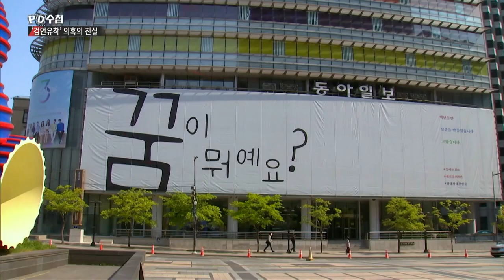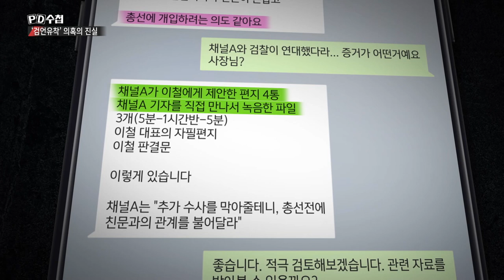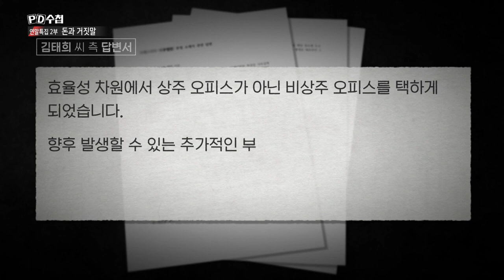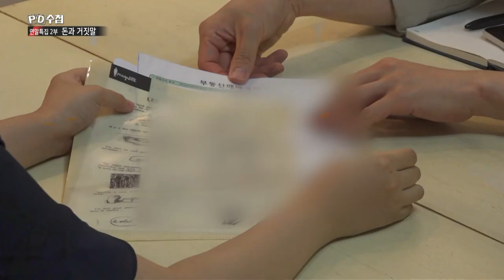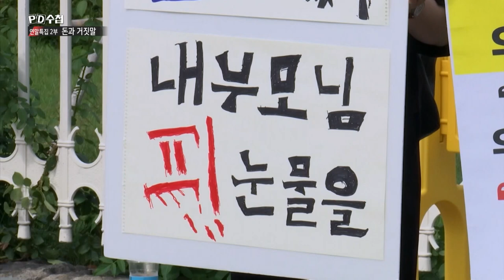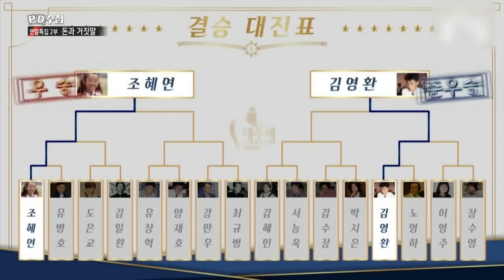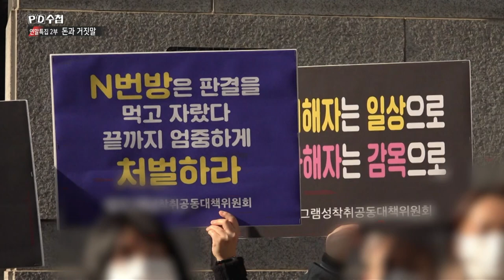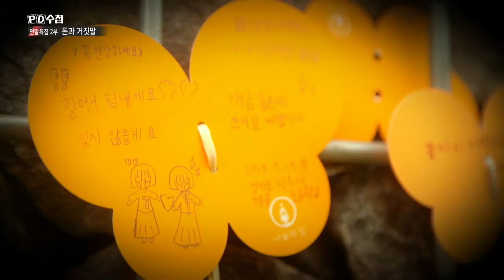[Full][2020 연말특집 2부] 돈과 거짓말_MBC 2020년 12월 22일 방송